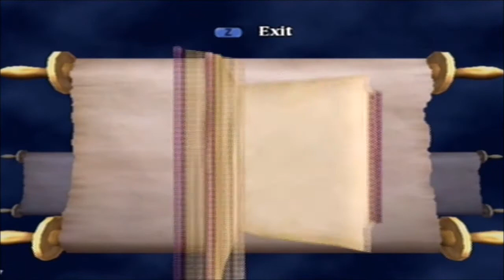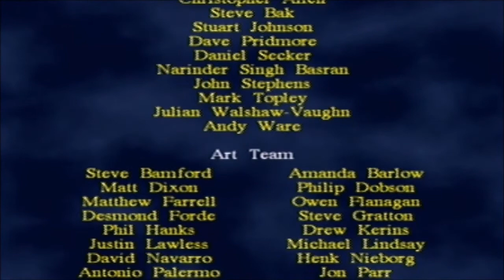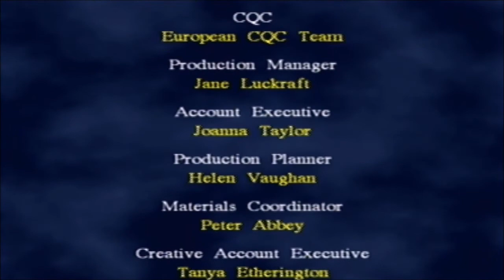Harry Potter and the Chamber of Secrets (GCN) - Episode 21 [Finale]: The Chamber of Secrets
Here's the guide I use for the cards!